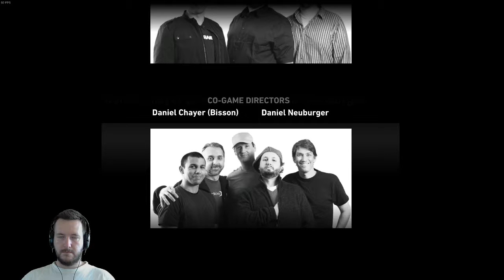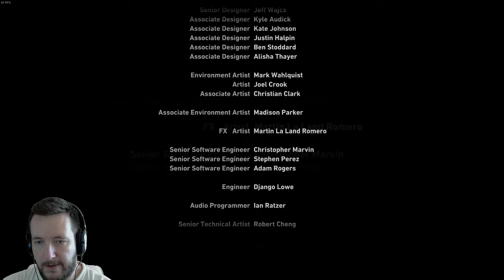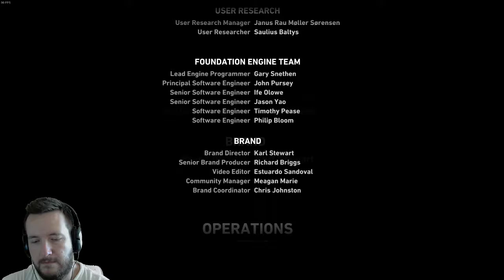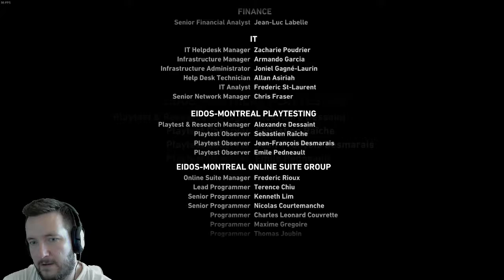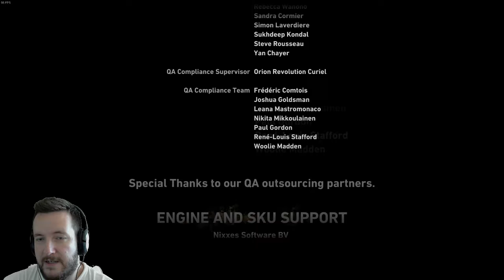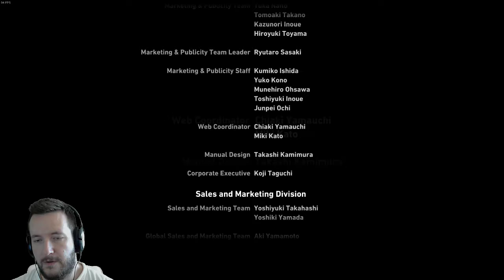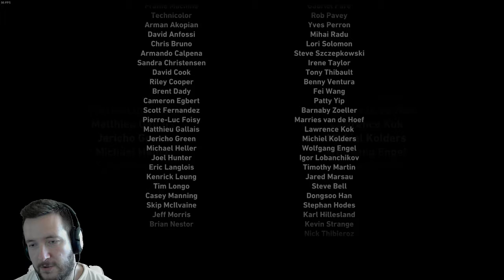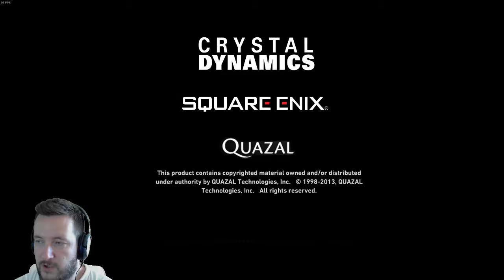2018.09.09. Tomb Raider - Gameplay (Part 8)